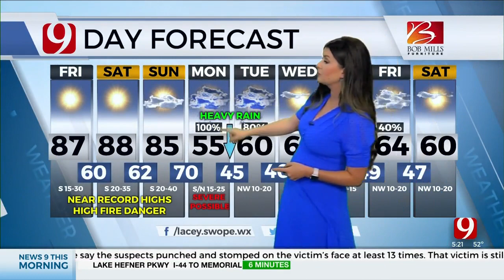Lacey's 5 a.m. Friday Forecast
News 9 Meteorologist L:acey Swope has your 5 a.m. Friday Forecast.